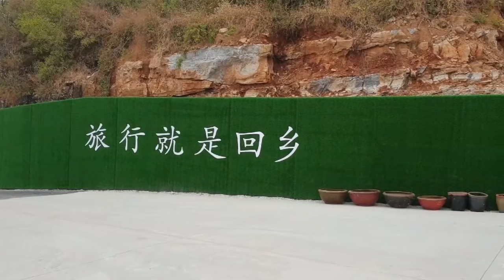Before Covid 19. Visit China. PEACH FARM